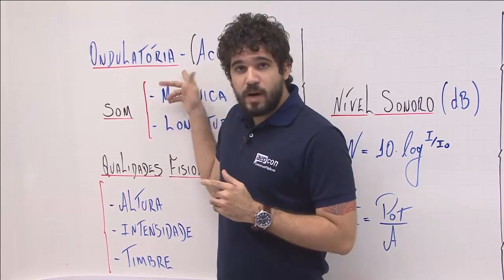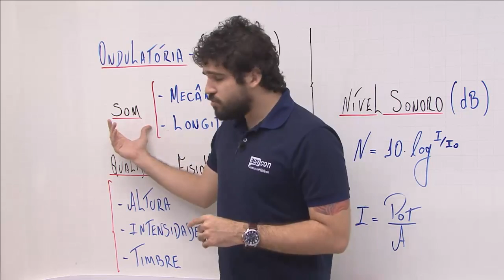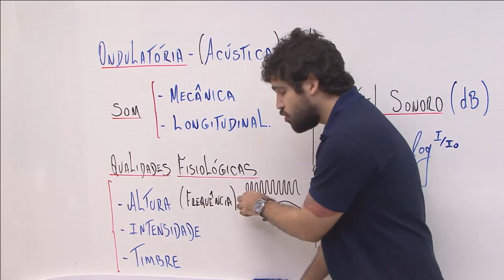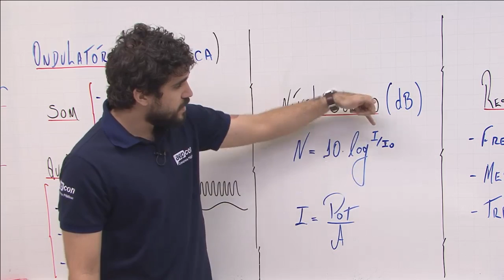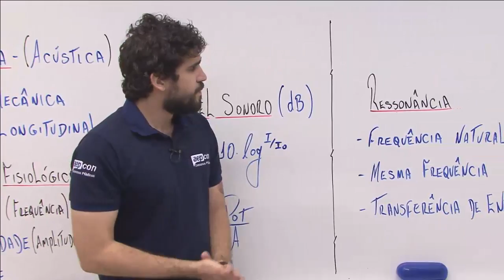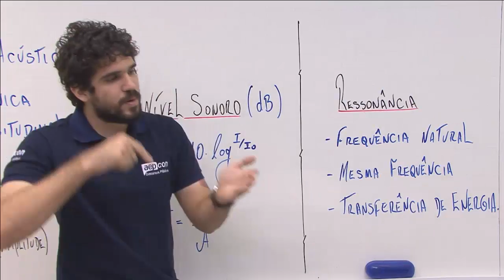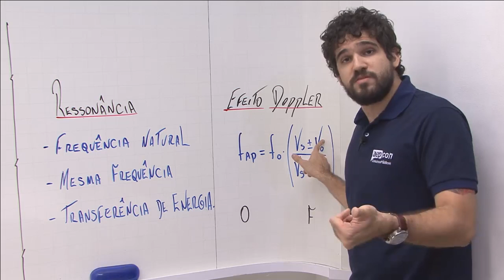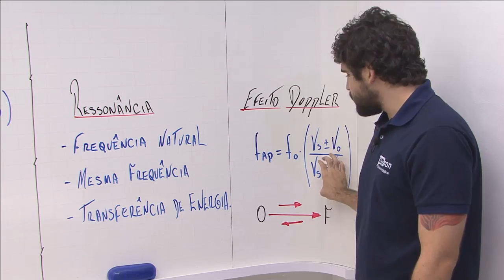Física para Concurso PRF: Ondulatória - AEP Agora Eu Passo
Acompanhe a série de Dicas para Concurso PRF

Dica de hoje: Física - Ondulatória (Parte de Acústica)
Prof. Felipe Costa